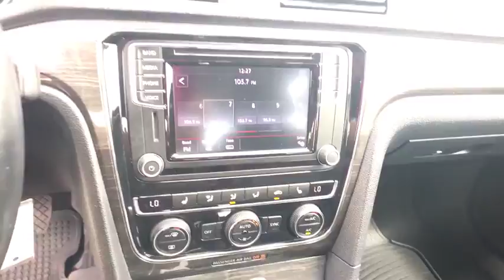2016 VOLKSWAGEN PASSAT Reno, Carson City, Northern Nevada, Roseville, Sparks, NV GC012204P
GRAY USED  2016 VOLKSWAGEN PASSAT available in Reno, Nevada at Lithia Volkswagen Reno. Servicing the Carson City, Northern Nevada, Roseville, Sparks, NV area.
2016 VOLKSWAGEN PASSAT 4DR SDN 1.8T AUTO SE PZEV - Stock#: GC012204P - VIN#: 1VWBT7A39GC012204

1.8T SE trim. Moonroof, Heated Seats, CD Player, iPod/MP3 Input, Dual Zone A/C, Onboard Communications System, Turbo Charged Engine, Aluminum Wheels, Satellite Radio, Back-Up Camera. CLICK ME!br /br /KEY FEATURES INCLUDEbr /Sunroof, Heated Driver Seat, Back-Up Camera, Turbocharged, Satellite Radio, iPod/MP3 Input, CD Player, Onboard Communications System, Aluminum Wheels, Dual Zone A/C, Heated Seats. MP3 Player, Keyless Entry, Steering Wheel Controls, Child Safety Locks, Heated Mirrors. Volkswagen 1.8T SE with PLATINUM GRAY METALLIC exterior and TITAN BLACK LEATHERETTE interior features a 4 Cylinder Engine with 170 HP at 4800 RPM*. br /br /EXPERTS REPORTbr /Edmunds.com explains The front seats are nicely bolstered but are wide enough to not feel confining. In back, the Passat verges on full-size sedan dimensions, as even 6-footers will have room to stretch out their legs.. Great Gas Mileage: 38 MPG Hwy. Approx. Original Base Sticker Price: $26,300*. br /br /OUR OFFERINGSbr /Lithia Volkswagen of Reno sells new, and used, cars, trucks and SUVs, near Sparks and Carson City, Nevada. We offer easy financing options and best in market no haggle pricing for an easy and transparent purchase experience. Our sales team is open seven days a week to help you. Just a few miles south of I-80 and downtown Sparks, we are located at 7063 South Virginia Street in Reno. Plus any applicable finance charges. All vehicles subject to prior sale.br / Some of our Pre-Owned vehicles may be subject to unrepaired safety recalls. Check for a vehicle's unrepaired recalls by VIN at